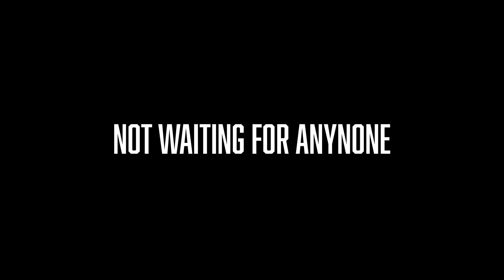ILTA CONFERENCE 2018 // ADVANCE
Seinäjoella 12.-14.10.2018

Video by Johannes Laaksonen & Roosa Lehtonen.